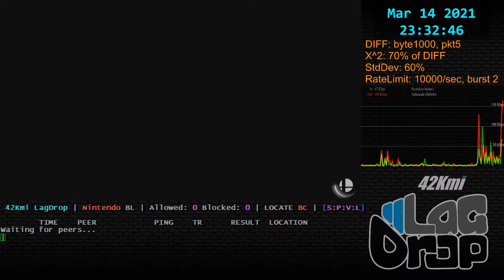SmashBros - 2021-03-14 - 11.0.0 - cashmoney6 [Miami, FL, US] lag